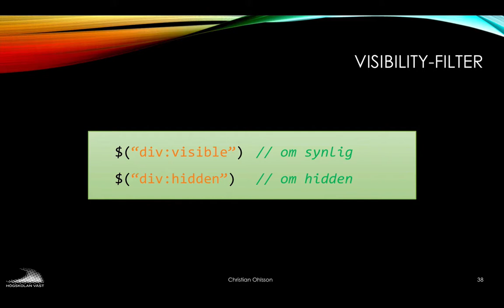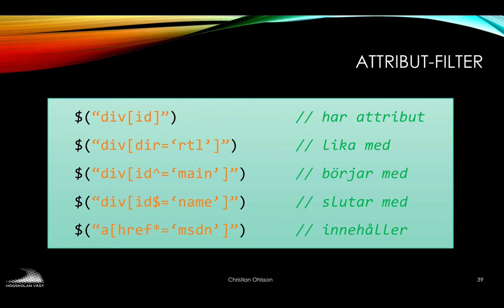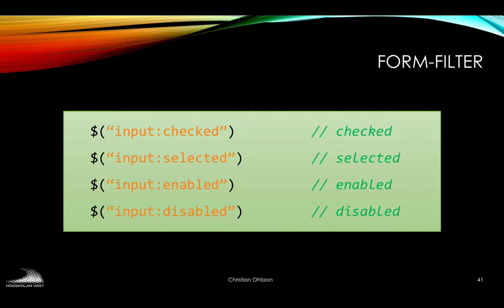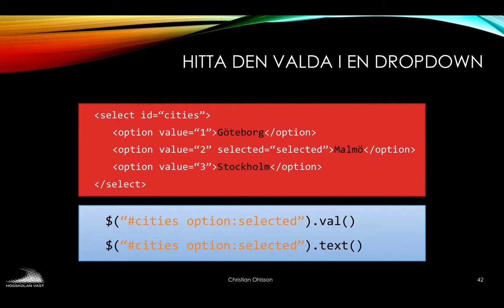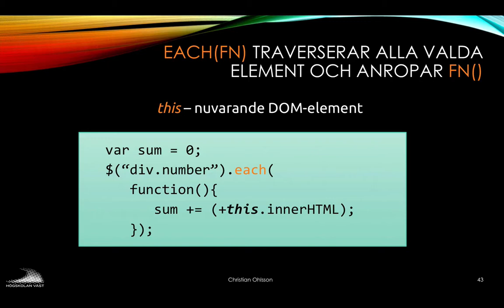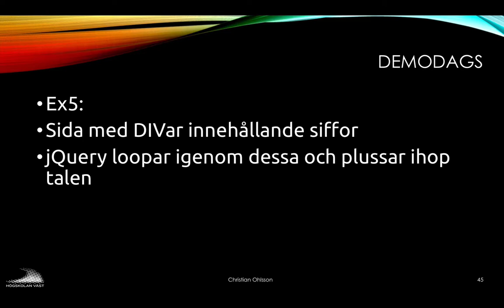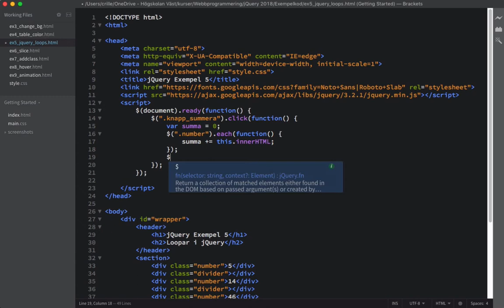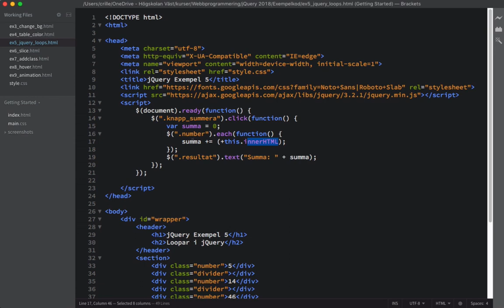jQuery_05_Filter i jQuery